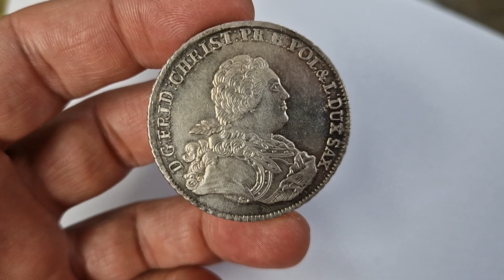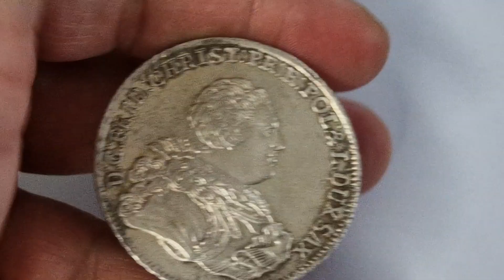Münze Sachsen Taler 1763 Friedrich Christian König von Polen